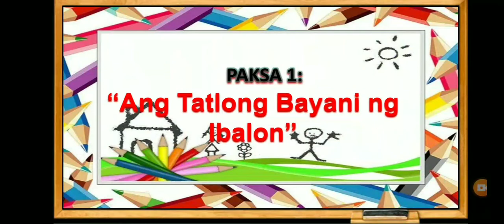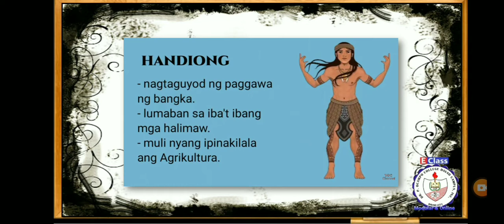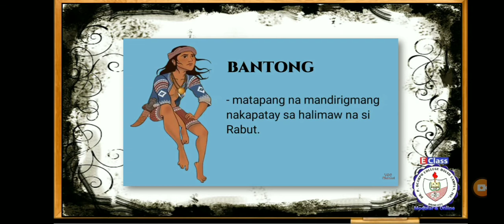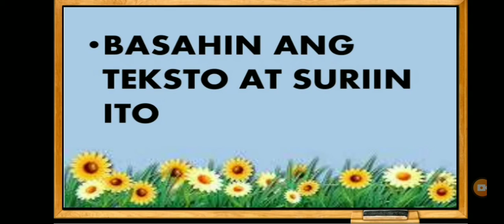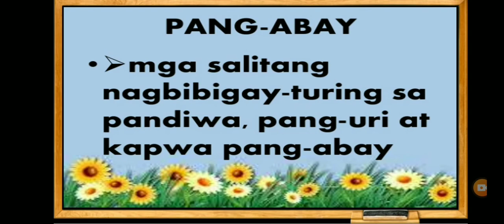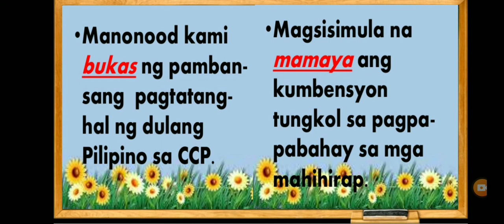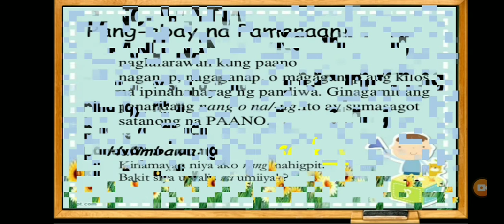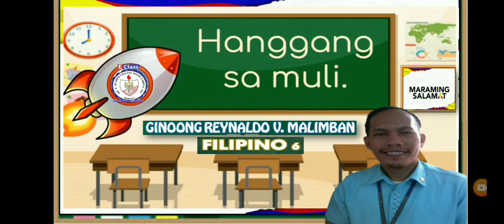3rd Quarter Week 1 Filipino 6: Ang tatlong bayani ng Ibalon